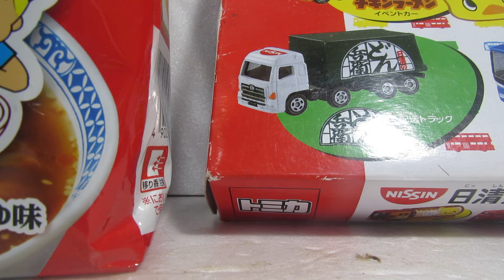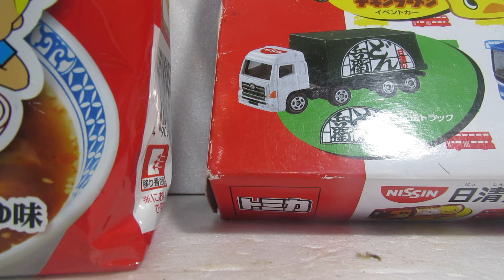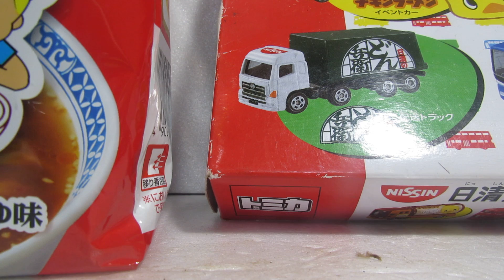発達が感じたトミカに紹介されたラーメン第19弾「日清、出前一丁」